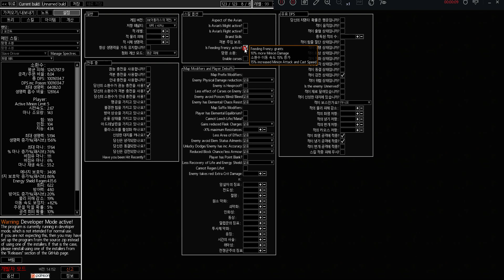poe3.8 역병리그 샤퍼디피 3400만 노예망령네크 사냥.